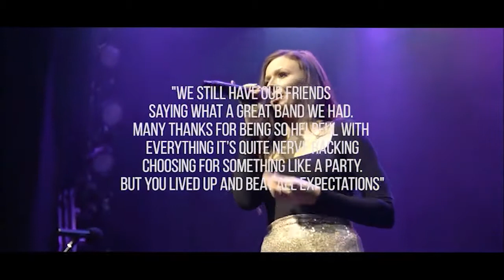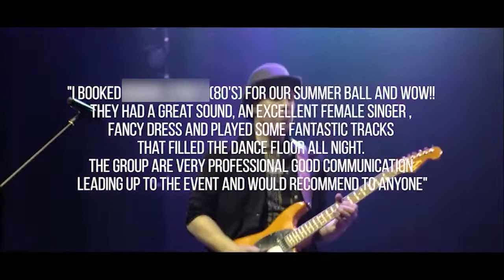Leicestershire Party Band Alexa - AliveNetwork.com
Combining amazing female lead vocals with electrifying guitar plus thumping bass & drums, Alexa are an upbeat, party-ready line up that never fail to create a fun & exciting atmosphere! Covering everything from the classic Chuck Berry, Chic & Stevie Wonder to the latest Olly Murs, Bruno Mars, Little Mix and more!